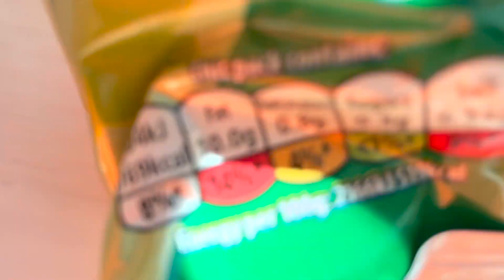Self House Keeping | Arora Hotel Gatwick Hotel Quarantine Day 4 | My Neighbour Is Covid Positive